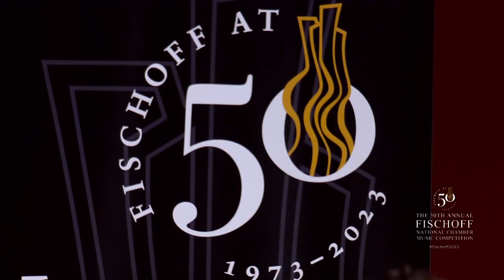Ito: Ryukuan Fantasy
2023 Fischoff National Chamber Music Competition

Halcyon Saxophone Quartet - Andy Dekaney High School, Houston, TX
Junior Wind Division Bronze Medal Winner

Yasuhide Ito: Ryukuan Fantasy